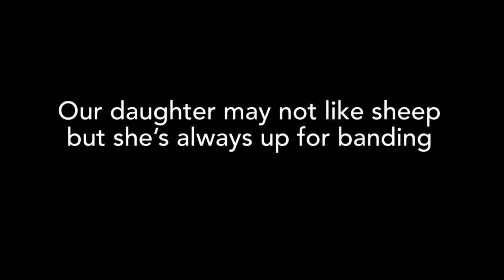And then there were three vlog 164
We have this little lamb named Weird Al. He’s a little different than the rest but he brings me joy every time I see his floppy ears and little lamb grin. He tries to keep up with the rest of the lambs but his little legs won’t always let him.

One of our ewe lambs has a knuckled over foot/hoof. A quick wrap of vet wrap over a toilet paper roll and she’s standing straight today.

We are on lamb watch, down to our last 3 ewes to lamb. Waiting for the end is almost as nerve wracking as waiting on the beginning.